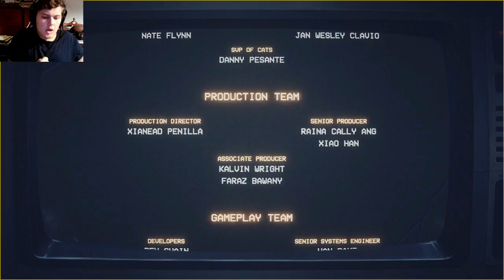THIS GAME IS INSANE/FNAF INTO THE PIT PART 1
Wait a little while for the quality to get good on the video. Created with Wondershare Filmora